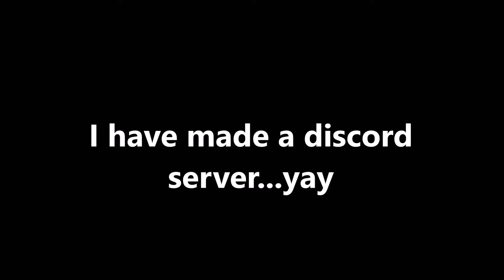Discord Server!!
Apps used:
-Movie Maker
-Audacity
-Photoshop
-Adobe After Effects